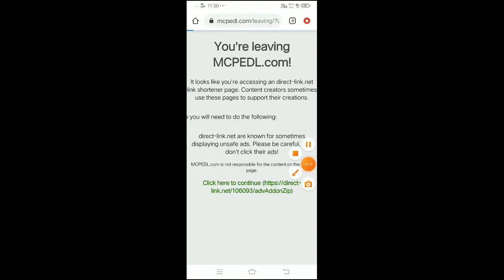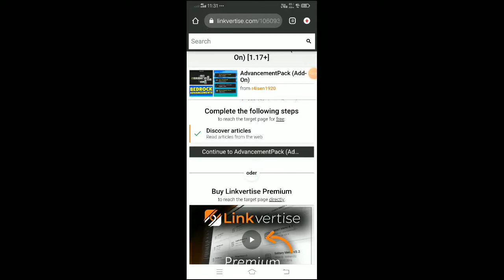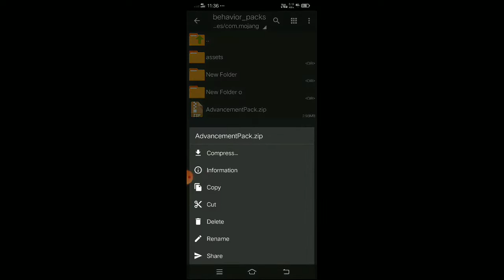Minecraft achievement pack like java download now ❤️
Syed Abdul Amer gaming

minecraft achievement pack download,
how to download minecraft achievement pack
how to download achievement pack in minecraft pocket edition